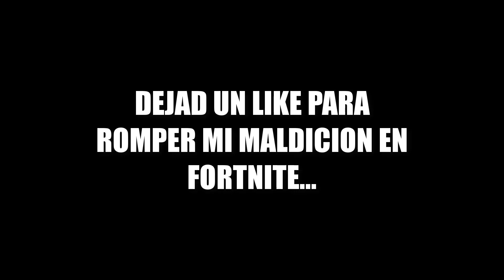🎮ACTIVA este *TRUCO* en FORTNITE para tener 100% de PRECISIÓN😱 -itsKrufy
MI META 100K

SI QUEREIS COMPRARME ARMAS O MATERIALES O QALQUIER COSA HABLARME POR INSTAGRAM.
NO ME ENVIEIS MENSAJES PIDIENDO QUE REGALE ARMAS YA QUE SOIS DEMASIADOS I NO SERIA JUSTO.

NO HACER CASO XD

SCAMEANDO A SCAMER SCAMER RATA SCAMEANDO A SCAMERS ARMAS GRATIS FREE GRATIS
 TRUCO PAVOS GRATIS SCAMER NOOB SCAMEO SCAMEANDO CAZANDO SCAMERS GREFG WILLYREX
 PAVOS GRATIS REGALANDO PAVOS FORTNITE FREE V-BUCKSHACK MOPNEY DINERO GRATIS
 VIRAL 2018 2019 INCREIBLE AMAZING NO CREERAS ESTO PASA ESTOSCAMEANDO SCAMERSTERMINAMAL
SUPLICANIÑONIÑORATASCAMEANDOSCAMERSTRADEANDOBATTLEROYALEACTUALIZACIONVECTOR07TEMPORADA8
SCAMGETSCAMFORNITEINSULTANUEVASSKINSPODER130MALLIKETROLLEORATAAFROTACTICOTHEGREFGGREFG
FORNAITPAVOSGRATISREGALANDOPAVOSPAVFOSGRTISHACK20182019HACKPREMIUMFORTNITEWILLYREXAGUSTIN51